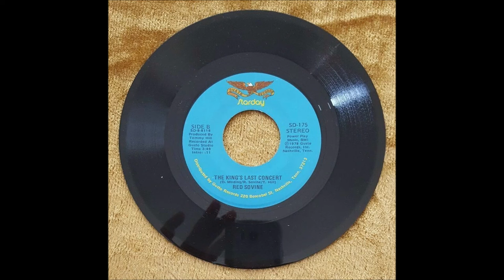Red Sovine - The King's Last Concert [c.1977].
[Written by  D. Moding - Red Sovine - Tommy Hill]

Issued on  Gusto SD 175 B

Recorded Circa  Late 1977 -
Gusto Recording Studio, 3557 Dickerson Road, Nashville, TN -
Red Sovine  [recitation]  others unknown

2008  West Virginia Music Hall of Fame